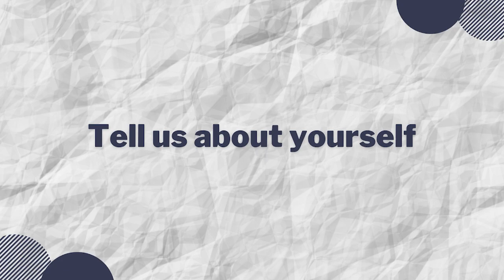Data Engineer at Amazon | SQL Champion | Interview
In this video we have with us Ankit Bansal , who is Data Engineer at Amazon

Points covered in this video are :
1. Tell us about yourself
2. Skills required
3. Tips and resource
4. Roles and Responsibility

We hope this video will be helpful for the one who wants to join the same role as mentioned above.